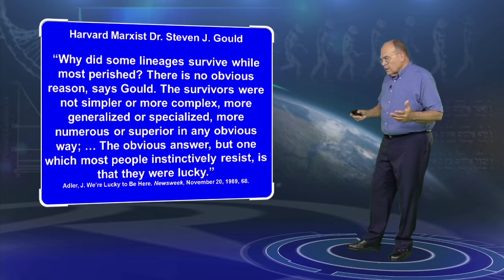Survival of the Luckiest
“Why did some lineages survive while most perished? There is no obvious reason, says [Stephen J.] Gould. The survivors were not simpler or more complex, more generalized or specialized, more numerous or superior in any obvious way; … The obvious answer, but one which most people instinctively resist, is that they were lucky.” (Adler, J. We’re Lucky to Be Here. Newsweek, November 20, 1989, 68)